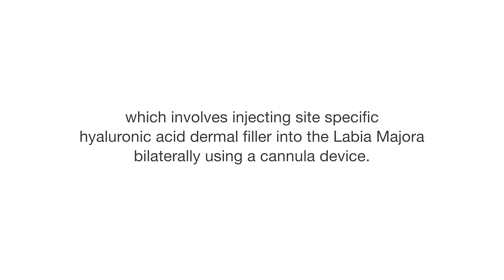Labial Puff Treatment Vaginal Rejuvenation at Real You Clinic with Dr Kathryn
Dr Kathryn explains the Vaginal Enhancement procedure using Dermal Fillers available in her Clinic  in St Margarets near to Richmond, West London
Vaginal Labia Puff Enhancement rejuvenation is particularly beneficial for women who suffer a lack of oestrogen during menopause, to combat negative effects of cancer treatment, or after weight loss. Dr Kathryn Taylor-Barnes is a specialist in this treatment in Richmond.
Lack of oestrogen can cause a thinning of the skin in the genital area, vaginal dryness, and loss of elasticity. Hyaluronic acid improves hydration and restores suppleness in the tissues.
Labia majora can appear flaccid or deflated as we age or with weight loss. Desirial is effective at reshaping the labia to give a more youthful, full appearance while concealing or balancing proportions with the labia minora.

Free Consultations offered with Dr. Kathryn Taylor-Barnes